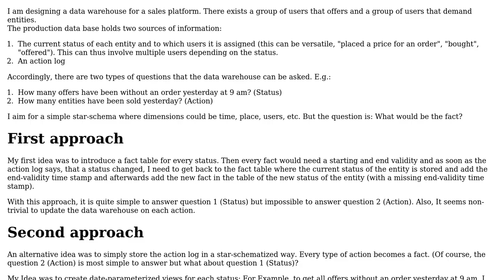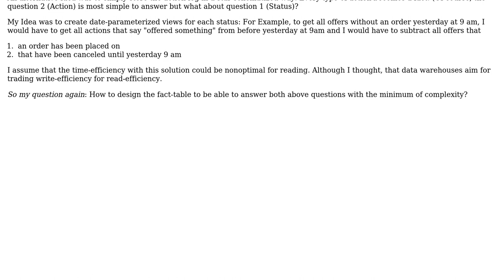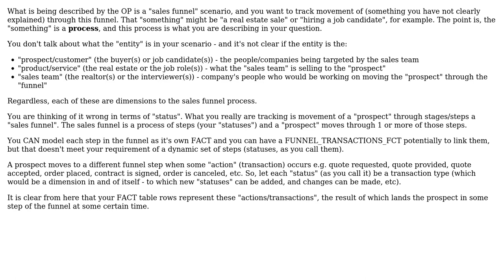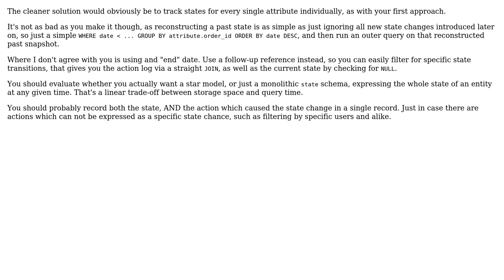Software Engineering: Designing a data warehouse: action or status based (3 Solutions!!)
Software Engineering: Designing a data warehouse: action or status based

With thanks & praise to God, and with thanks to the many people who have made this project possible! | Content (except music & images) licensed under CC BY-SA | Music | Images & others | With thanks to user Zack Zilic user Milla Well user imel96 user GWR user Ext3h and the Stack Exchange Network Trademarks are property of their respective owners. You are responsible for your own actions.